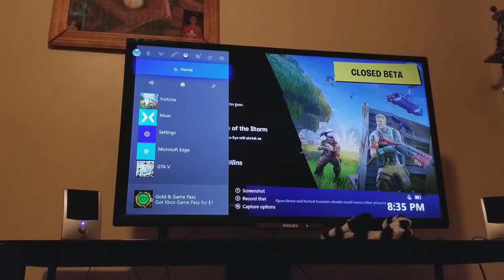Fortnite battle royale vlog#3